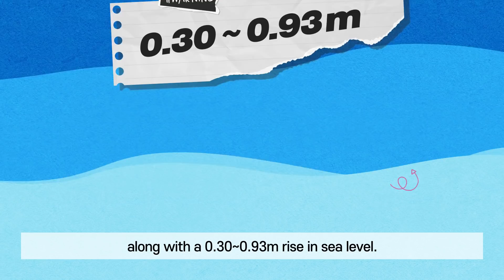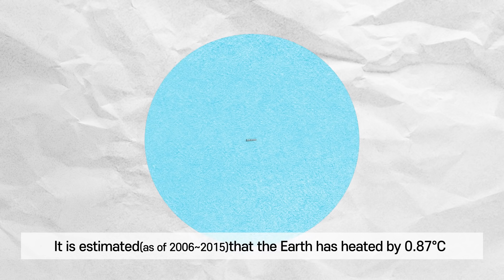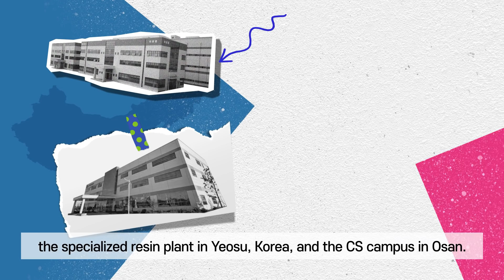For the Earth🌎 We need to change THIS! ESG for All ep.02 Switch to Renewable Energy [LG Chem Global]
THIS has increased by 50% since the Industrial Revolution? That is carbon dioxide.
What we must do for the Earth!🌎 It's about using ☀️renewable energy instead of fossil fuels.
Today LG Chem is steadily striving to convert to renewable energy.